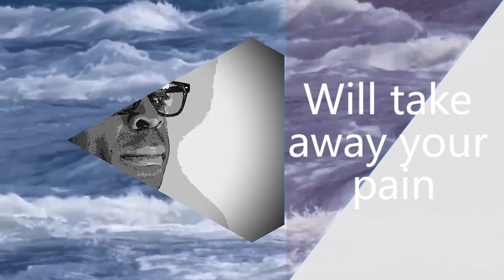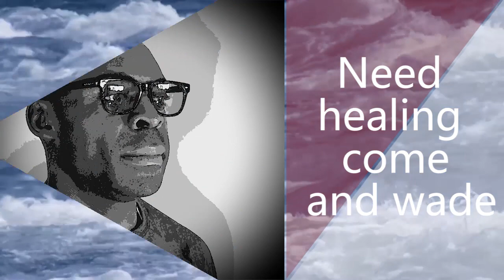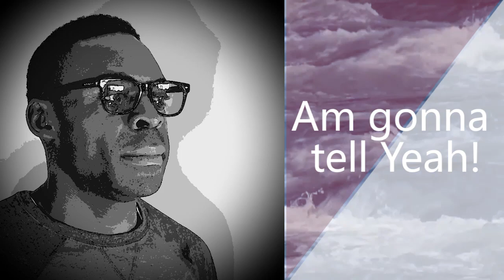mighty river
God's grace never runs out on you. It is an an endless flow from Emmanuel's veins. The song is 14 years old. i stumbled on my old files. Hope it blesses you out there.